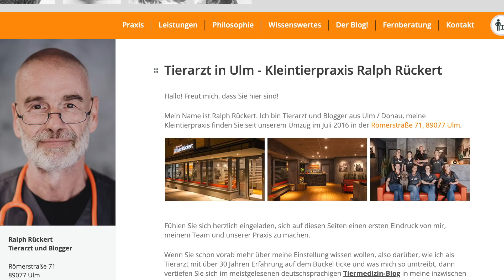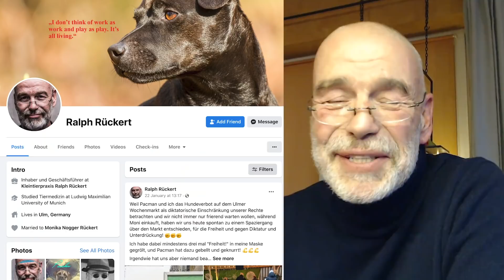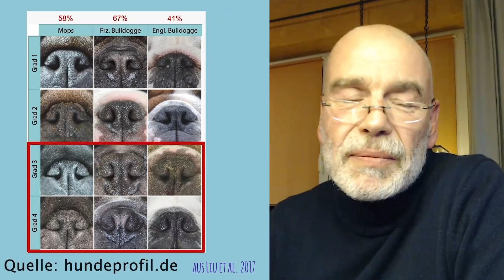Das LEIDEN der PLATTNASEN - Interview mit Tierarzt Ralph Rückert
Man sieht sie überall: Auf Tassen gedruckt, in Gummibärchenform und am Ende der Leine von Influencern.

Der Hype um die Plattnasen boomt.
Doch das süße Aussehen hat einen hohen Preis. Und auf zu Kosten der Hunde.

Vielen Dank an alle Besitzer, die mir ihr Video und Foto Material zur Verfügung gestellt haben.

Terra Canis:
Der Code CHABBO_20 ist unbegrenzt gültig mit folgenden Bedingungen:
• 1x pro Kunde nutzbar
• Nicht kombinierbar mit Abo, Aktionen, Save the planet und Alivet Produkten
• Gültig bei Terra Canis & Terra Felis (Katze) & in der ganzen EU

Der Code CHABBO_10 ist unbegrenzt gültig mit folgenden Bedingungen:
•  beliebig pro Kunde nutzbar
(Werbung)

Impressum:
Diana Oldenburg
Calle Punta Balena 18, 12a
07181 Torrenova
Les Baleares